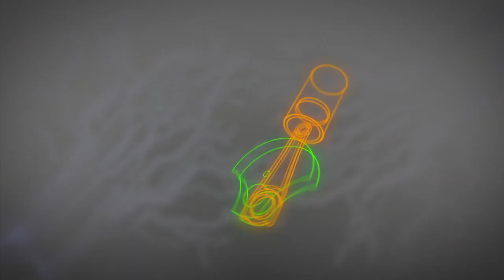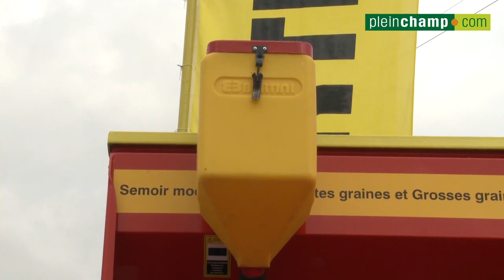L’agriculture de conservation made in Auvergne avec Bertini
L’agriculture de conservation made in Auvergne
Hubert de Moroges est agriculteur dans l’Allier et importateur des semoirs directs Bertini. Il lance la fabrication à Clermont-Ferrand de rouleaux destructeurs de couverts. Le tout au service de l’agriculture de conservation des sols reposant sur le triptyque : moins de travail, plus de cultures et maximum de couverture (des sols)